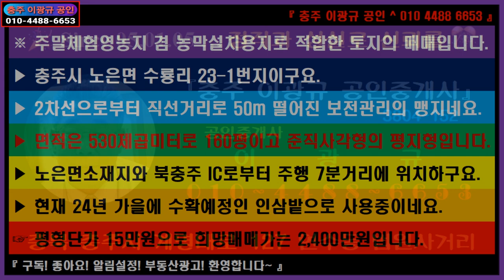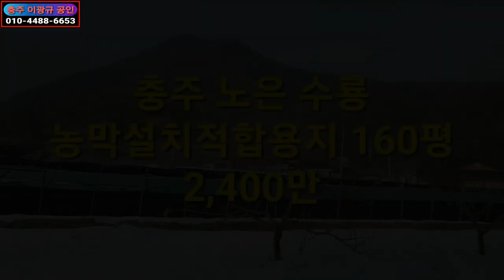🌏 부동산 ↪️ 이광규418 🎯 농막설치용지 🔊 충주 노은 수룡 주말체험영농용지 겸 농막설치용지의 매매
※ 주말체험영농지 겸 농막설치용지로 적합한 토지의 매매입니다.
▶ 충주시 노은면 수룡리 23-1번지이구요.
▶ 2차선으로부터 직선거리로 50m 떨어진 보전관리의 맹지네요.
▶ 면적은 530제곱미터로 160평이고 준직사각형의 평지형입니다.
▶ 노은면소재지와 북충주 IC로부터 주행 7분거리에 위치하구요.
▶ 현재 24년 가을에 수확예정인 인삼밭으로 사용중이네요.
☞ 평형단가 15만원으로 희망매매가는 2,400만원입니다.

🔸️ Real Estate Channel : Sales and lease information regarding all real estate

🔊 라이프채널 : 에세이 + 인터뷰 + 코멘트
🔸️ Lifetime channel : Essay + Interview + Comment

🔊 힐링채널 : 투어 + 아트 + 뮤직